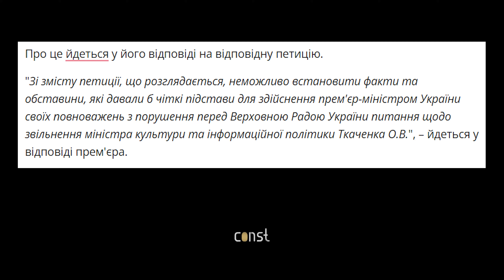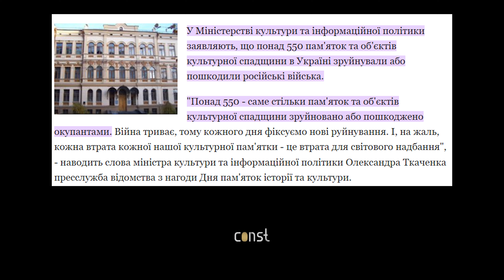Чому Ткаченко подав у відставку? Результати роботи міністра культури України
Декілька важливих посилань для вас:
1. Підтримати канал: 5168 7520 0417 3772